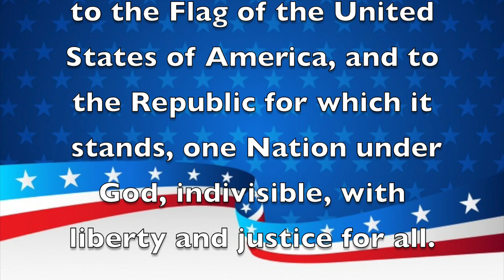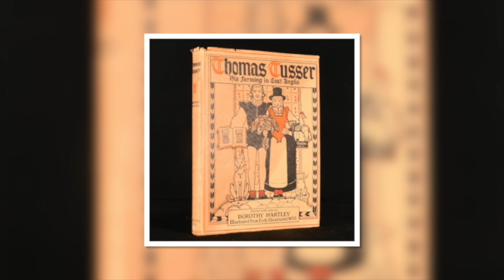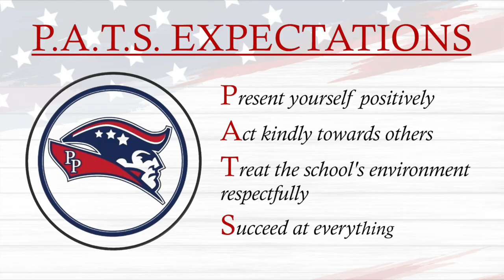Morning Announcements April 26th, 2023